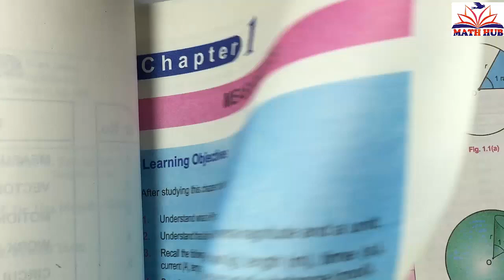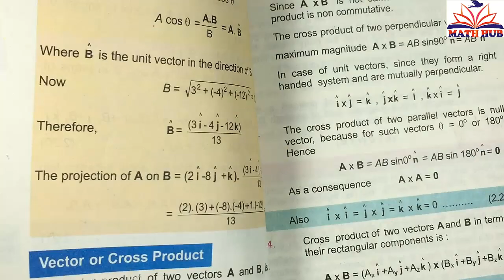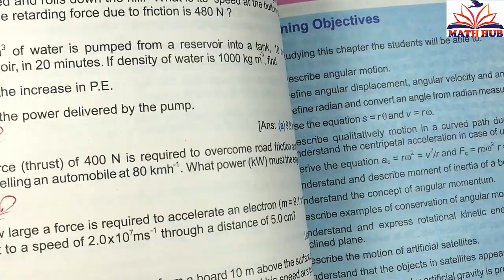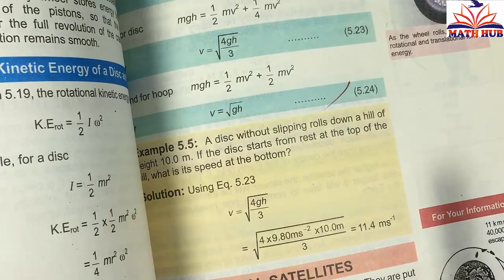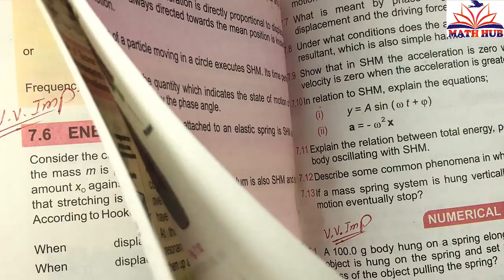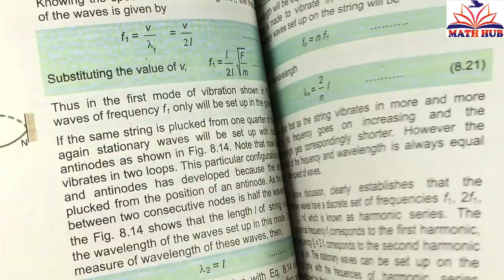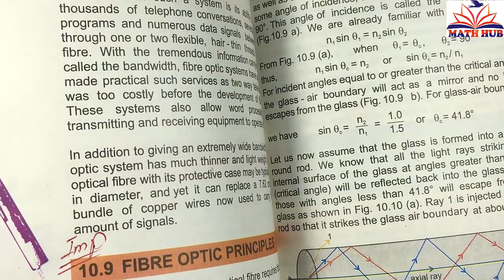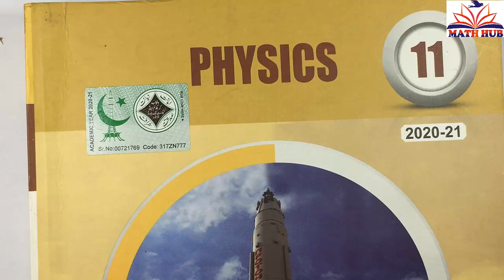11th Physics guess paper 2021||1st Year Physics Guess papers 2021